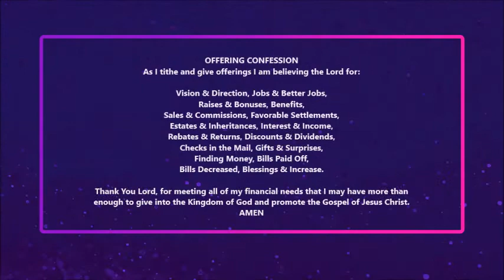"A New Creation I - Paul's Conversion"